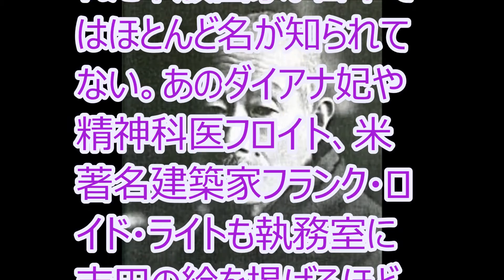吉田博 Hiroshi Yoshida 版画家 マック ダイアナ妃ご執心 生誕140年 日美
マッカーサーが厚木に降りるや否や呼びかけるほどほど西洋では名の知れた木版画家。
↓人気動画集↓
↓こちらもいかがですか。↓
テレビで見ました！